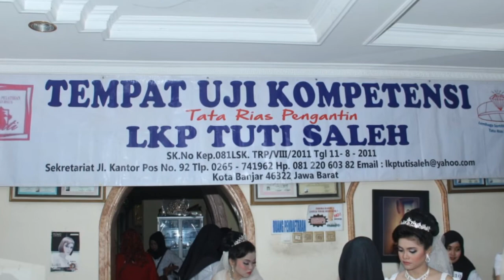MODEL UJIKOM TUTI SALEH KOTA BANJAR